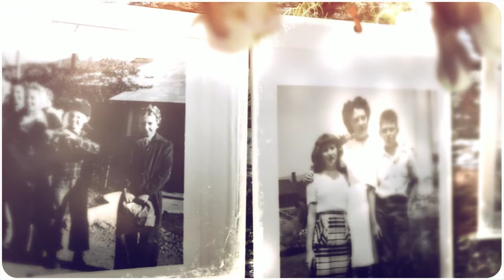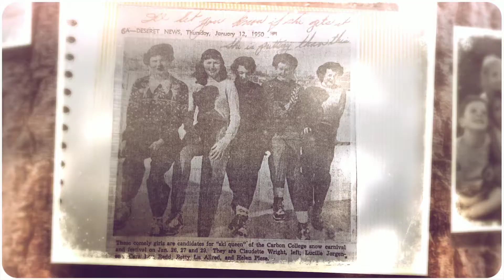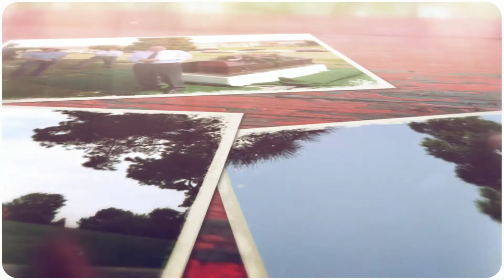Grandma (Lucille) Tanner Funeral 2015